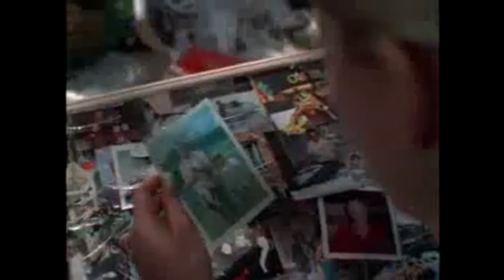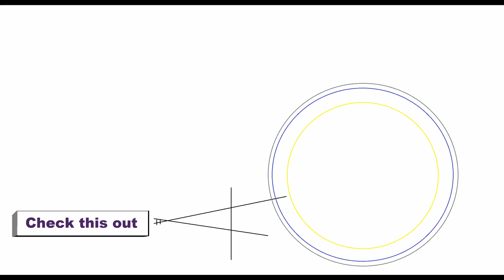Classic Christian Comedy - The Road To Redemption | Trailer | Link To Purchase In Description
World Wide Pictures is a subsidiary of the Billy Graham Evangelistic Association.

If you believe World Wide Pictures is good to support, I'd recommend the DVD(plus you can always donate it to your local library after watching), found here

If you decide not to purchase, have no plans to purchase, but might want to check it out, someone did upload it to Youtube, but it's very low resolution/quality; again, if you want to watch the film, why not just buy it? But if you insist on not purchasing it, here(since I figure they'd want a person to watch the film for free, if that would be the only way a person would lol)